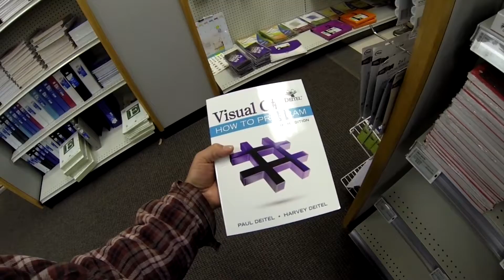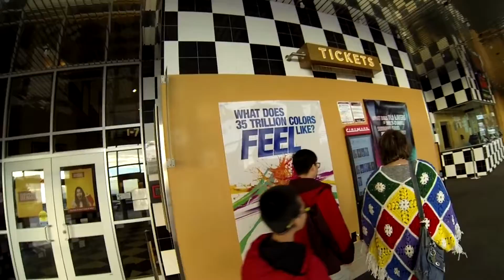Having fun with my kids / vlog 2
having fun with the kids Lots of fun.